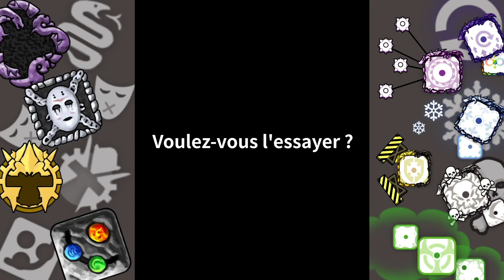랜덤다이스_스톰프_보스_1920_1080(프)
👍 Facebook. Be our friend!